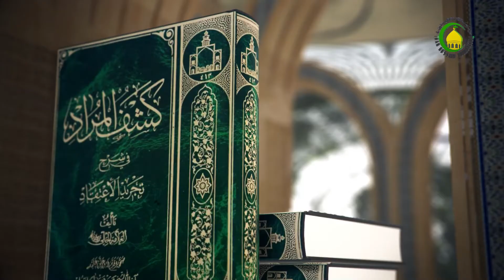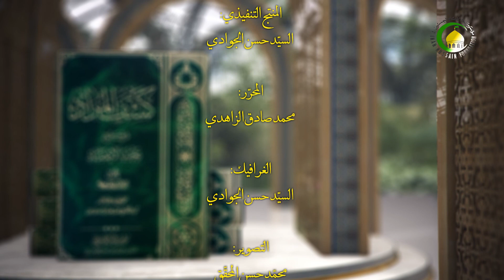164 المقصدالثاني في الجواهروالأعراض،الفصل الخامس، في المضاف ص267 -الأستاذ: سماحة الشیخ فضیل الجزائری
164   المقصد الثاني في الجواهر و الأعراض، و فيه فصول،  الفصل الخامس،  في المضاف، المسألة الخامسة، قال و في الكيف للاستحالة...، ص267 -الأستاذ: سماحة الشیخ فضیل الجزائری